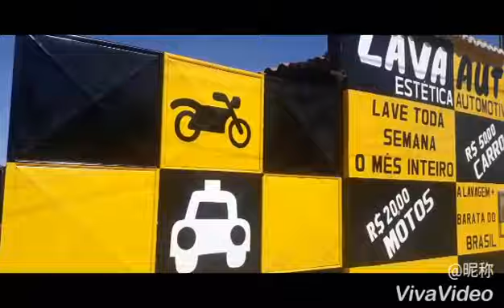Novo Posto de lavagem: Lava Auto - ALEX